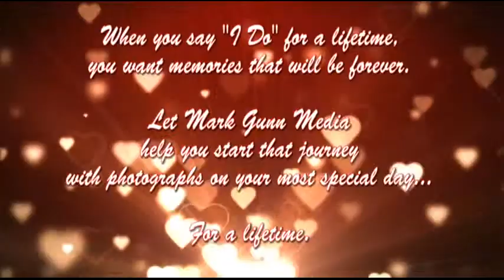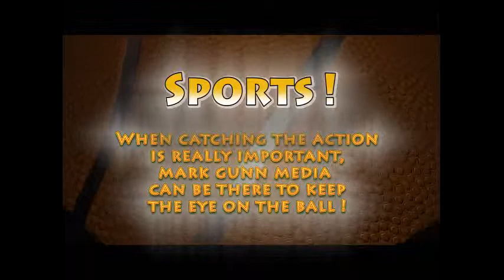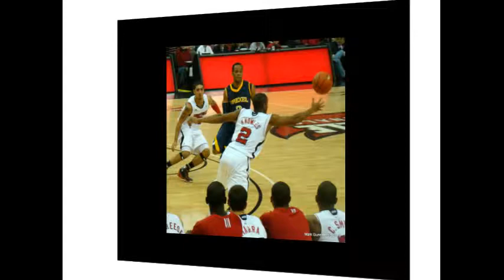Mark Gunn Media: An Introduction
Mark Gunn Media - "No Hype ! No Hoopla ! Just Damn Good Work !"